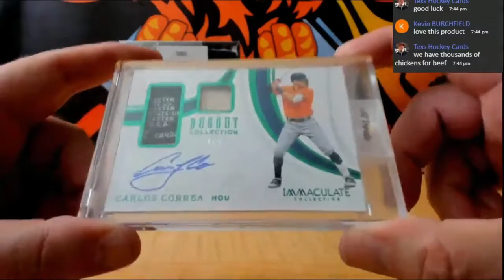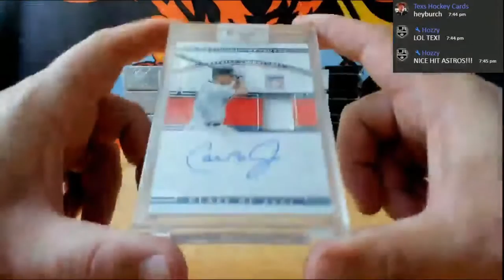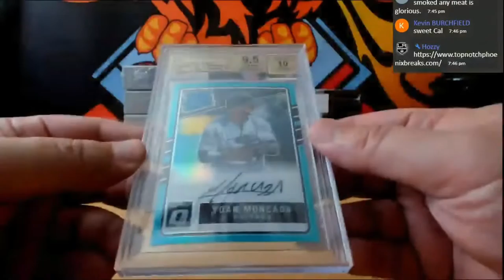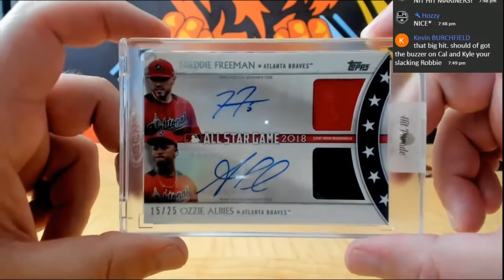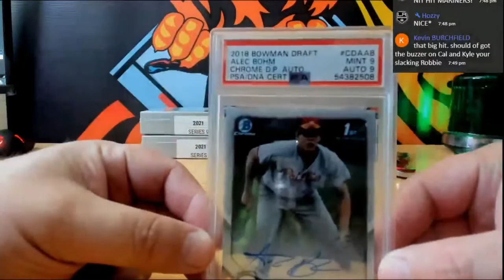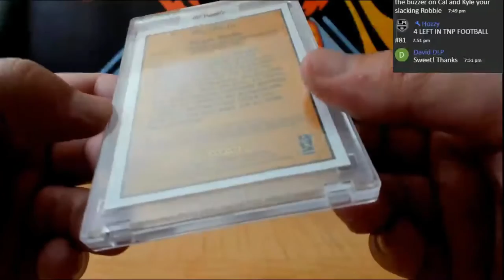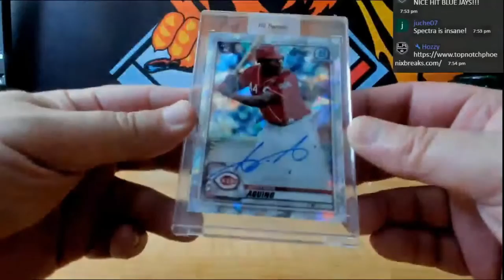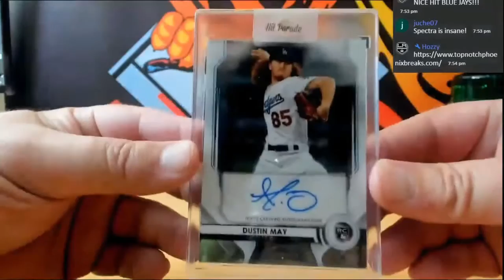2021 HITPARADE BASEBALL PLATINUM SERIES 9 10 BOX HOBBY FULL CASE BREAK #1